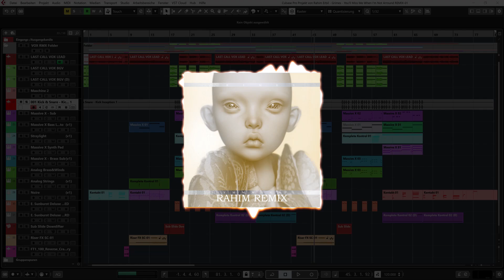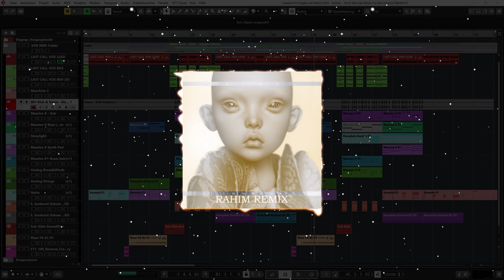Grimes - "You'll Miss Me When I'm Not Around" [RAHIM REMIX]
🎚️ Mein Amazon Shop*:

🎧 Meine Kopfhörer:
► *Samsung Galaxy Buds (2019)
► *beyerdynamic DT 770 PRO 250 Ohm für Studioanwendung ideal zum Abmischen im Studio
► *beyerdynamic DT 770 PRO 80 Ohm für professionelles Recording und Monitoring
► *beyerdynamic DT 770 PRO 32 Ohm für professionellen Sound im Studio und an mobilen Endgeräten wie Tablets und Smartphones

*Amazon Music UNLIMITED - 4 Monate streamen für 0,99€:

*Sämtliche mit "*" gekennzeichneten Links, hängen mit einem Partnerprogramm zusammen. Sie dienen als Orientierung und verweisen auf von mir ausgewählte Produkte. Sofern diese Links genutzt werden, kann im Falle einer Kaufentscheidung eine Provision an mich ausgeschüttet werden. Es kostet euch auf keinen Fall mehr!